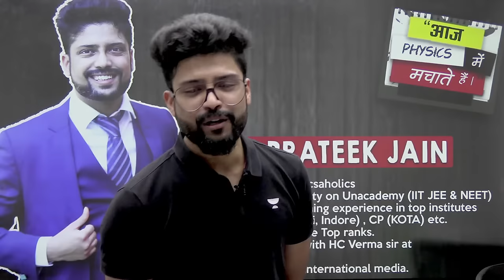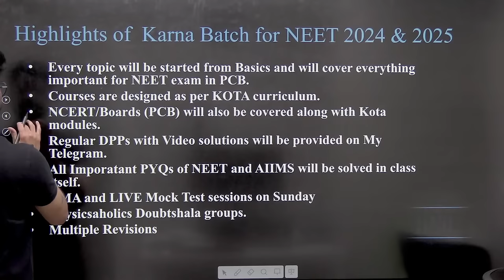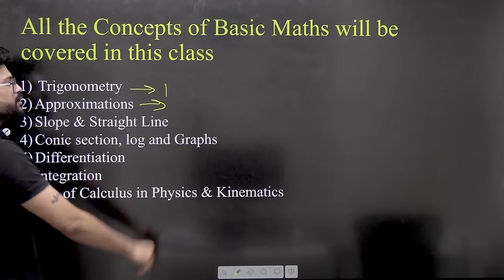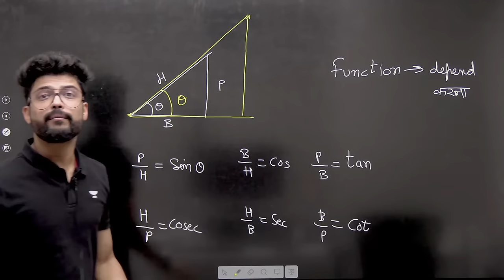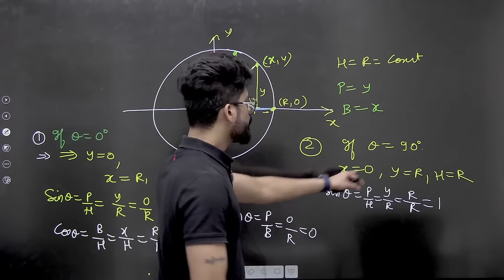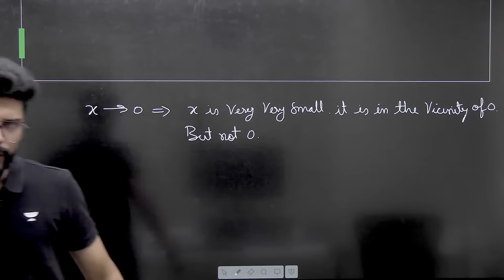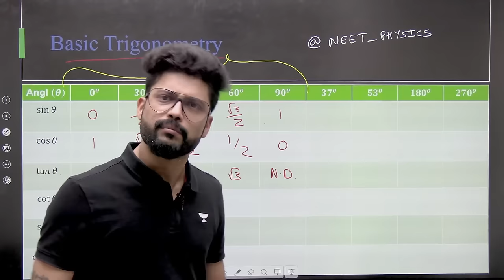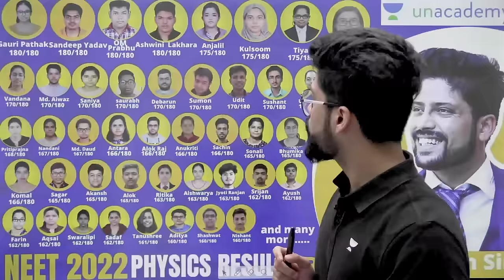Basic Maths for NEET Physics - Trigonometry | Karna Batch PHYSICS Lecture 1🔥 | Prateek Sir | NEET UG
Playlist - Basic Maths for NEET Physics | Basic Maths for NEET | Basic Maths NEET | Basic Maths for Physics Class 11 NEET | Prateek Jain Sir | Akshay Tyagi Sir:

Welcome to our educational YouTube video series, "Basic Maths for Physics." In this comprehensive series, we aim to provide you with a solid foundation in mathematics, specifically tailored for those embarking on their journey into the exciting world of physics.

Title: Basic Maths for NEET Physics - Trigonometry | Karna Batch PHYSICS Lecture 1🔥 | Prateek Sir | NEET UG

In Level 1 of this series, we focus on one of the fundamental mathematical concepts essential for understanding various aspects of physics: trigonometry. Whether you're a student new to the subject or simply seeking a refresher, this series is designed to equip you with the necessary knowledge and skills to confidently tackle trigonometric problems encountered in physics.